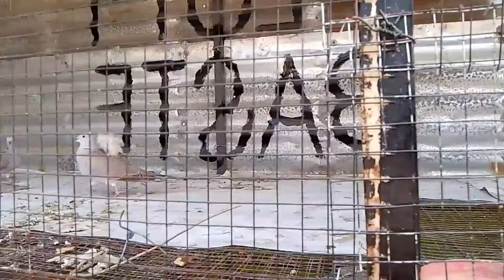swerte may crossbreed na akung alaga